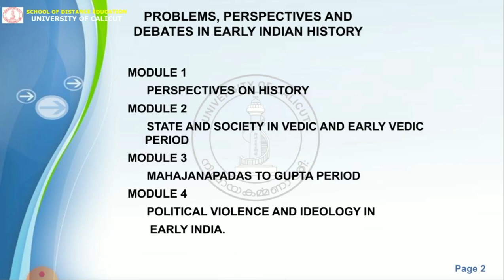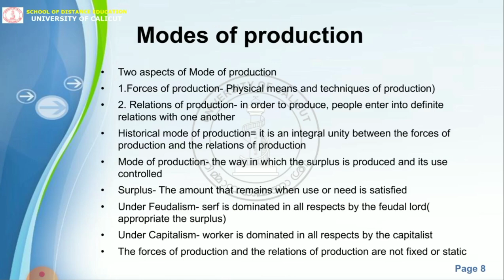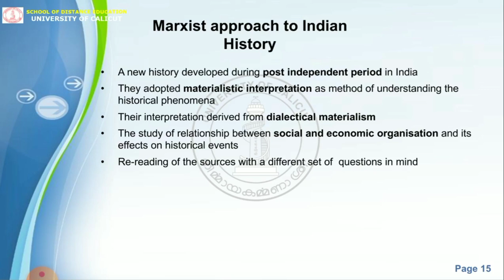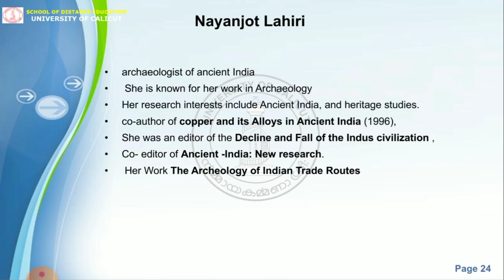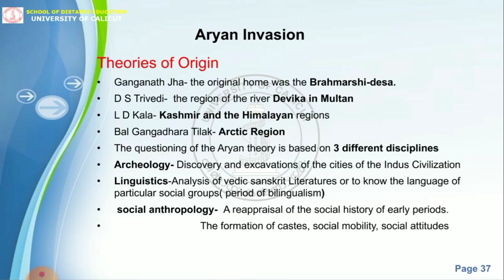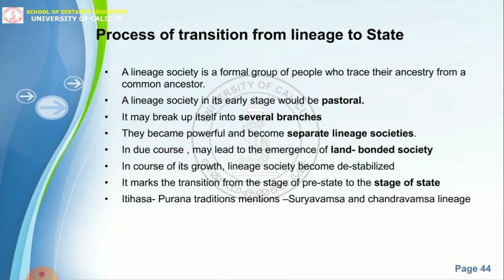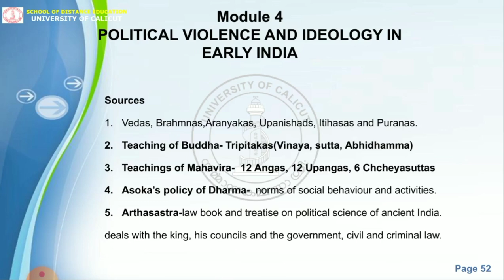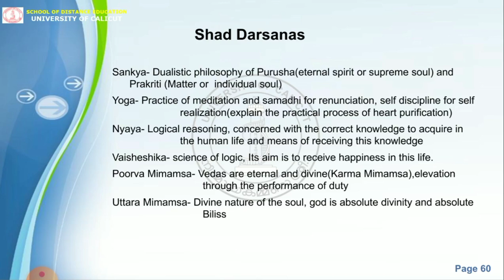PROBLEMS, PERSPECTIVES AND DEBATES IN EARLY INDIAN HISTORY